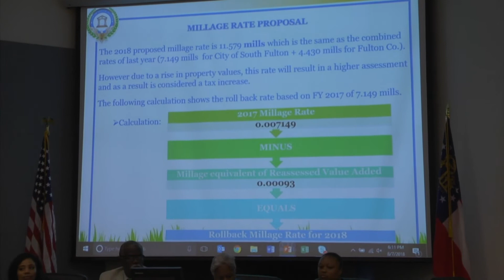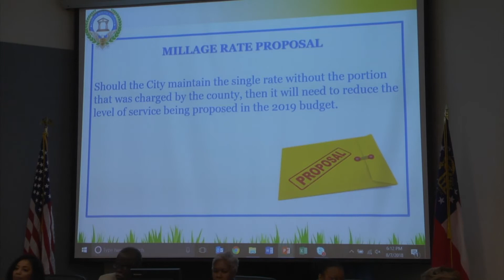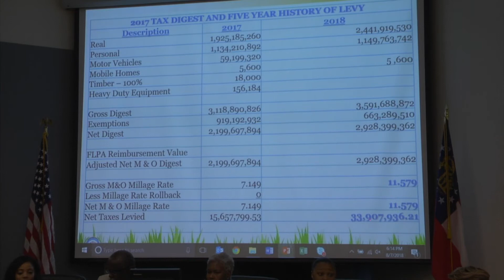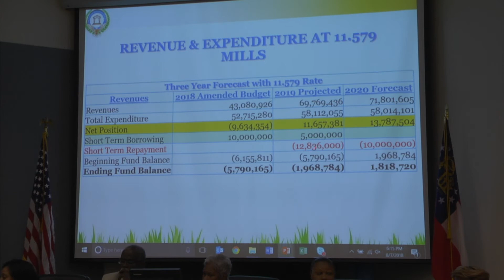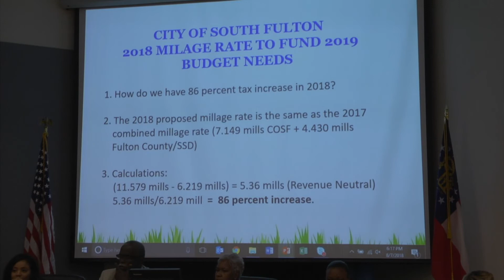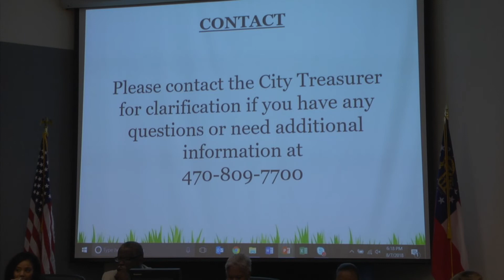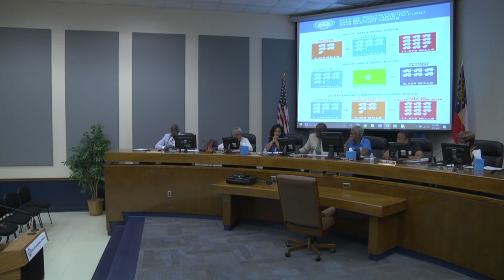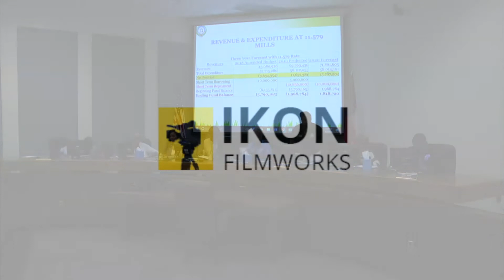City of South Fulton City Council Special Called Meeting - August 7, 2018 6:00PM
SPECIAL MEETING AGENDA

1. Call to Order ­ 6:00pm
2. Public Hearing
a. Public hearing on the advertised tentatively adopted millage rate
(11.579 mills) for 2018.
3. Adoption of Proposed Millage Rate
a. Resolution to adopt millage rate. (Res2018­049)
4. Adjournment